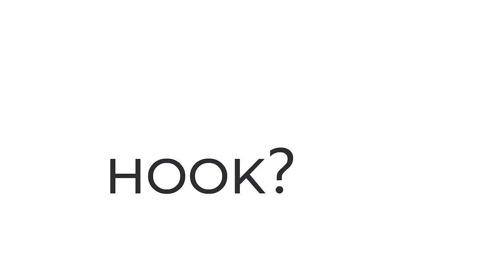How to Crochet Daisy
Turn on the subtitle on the screen to see the detailed stitches. More details and printable instructions on the